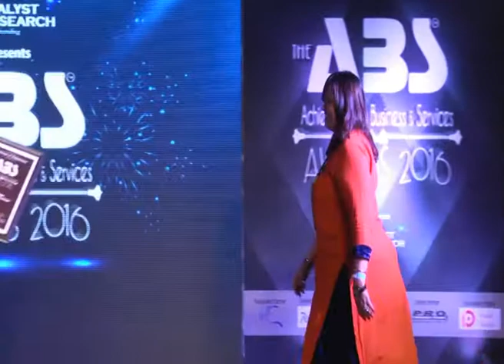Shilpi Sonar receiving ABS Award 2016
Best Interior Designer in Central India